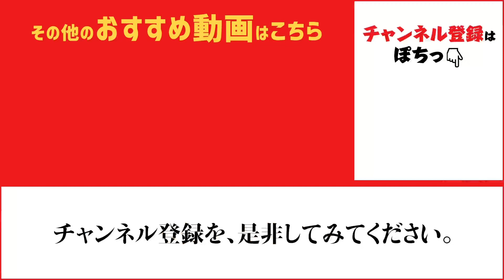フカセ釣りでグレ！ウキサビキでサバ！イワシ！ fishingmax芦屋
お昼の南芦屋浜、フカセ釣りでグレがヒット！
ウキサビキではサバやイワシが釣れていますよ♪